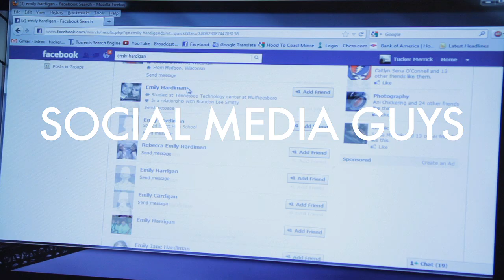Social Media Guys Ep. 3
Work day is done.  Off to bigger and better things!